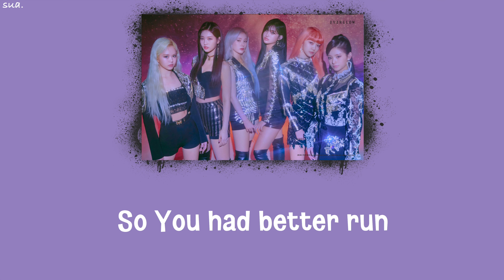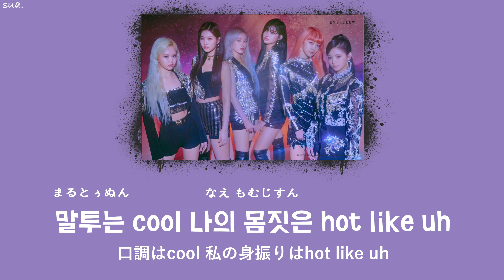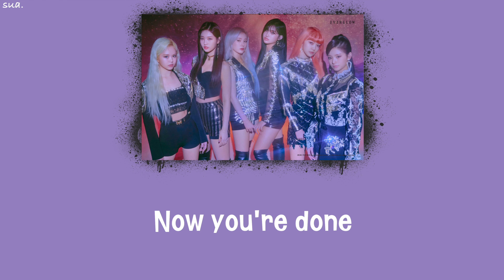日本語字幕/かなるび【 DUN DUN 】EVERGLOW(에버글로우)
韓国語は完璧ではない為、誤訳あるかと思いますし意訳も含みます。
ルビは参考程度と思って見てください🙇🏻‍♀️